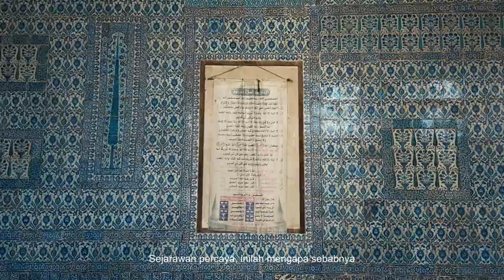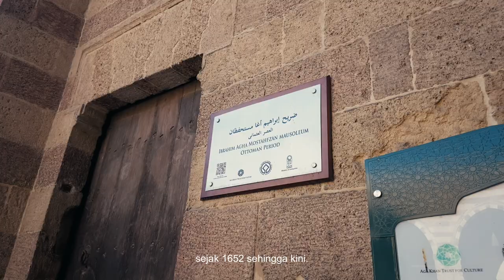The History of Aqsunqur Mosque, Cairo 🕌🇪🇬